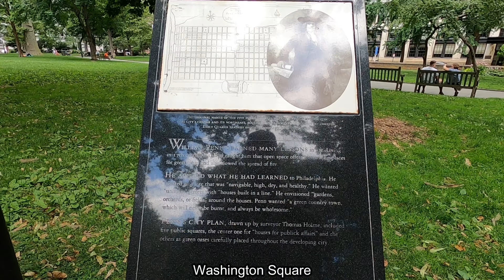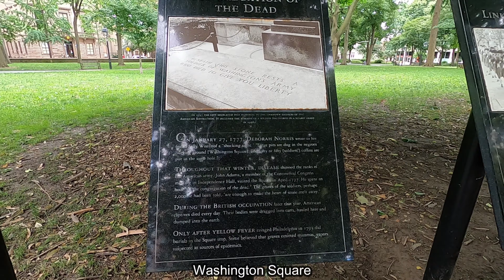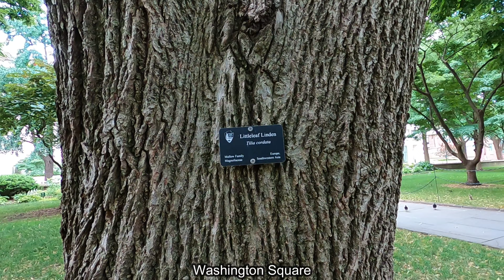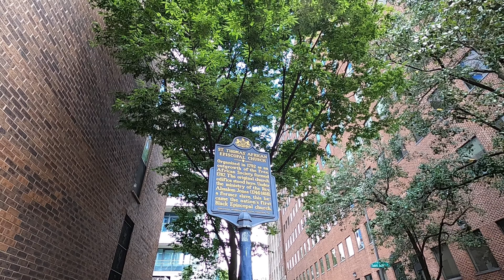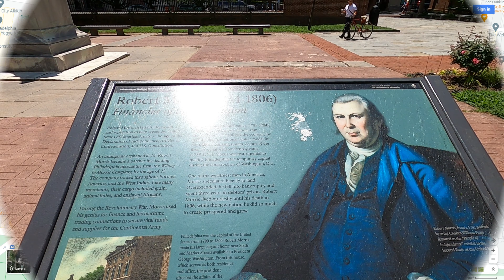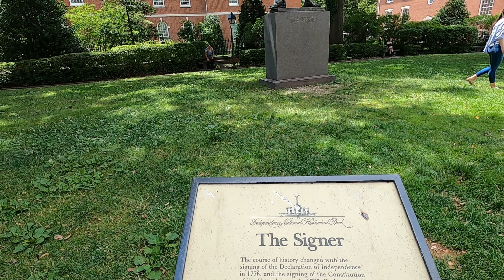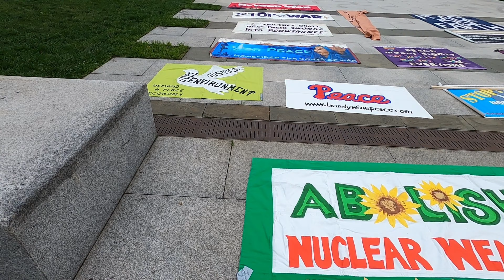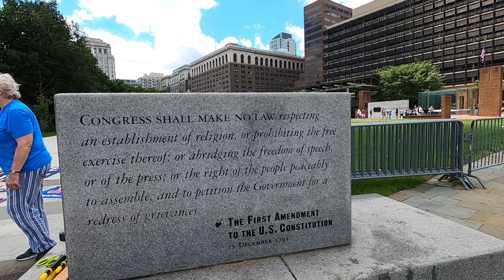Independence National Historic Park - Philadelphia PA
This video showcase Washington Square, Robert Morris Statue,  Second Bank of United States, Signer's Garden, and First Amendment Plaza. I walked these locations on July 3, 2021.